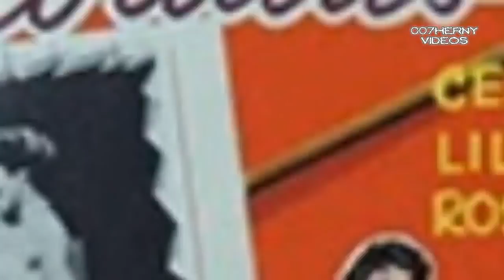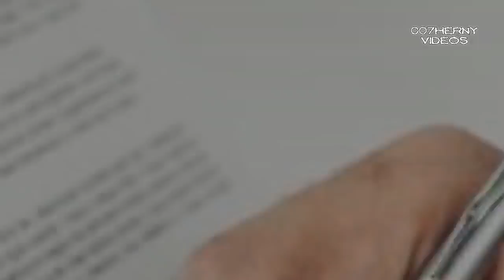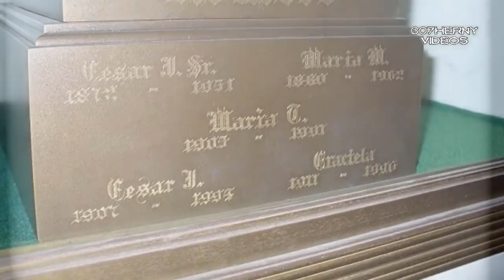ASI VIVIO CESAR ROMERO EL MEJOR GUASON DE BATMAN